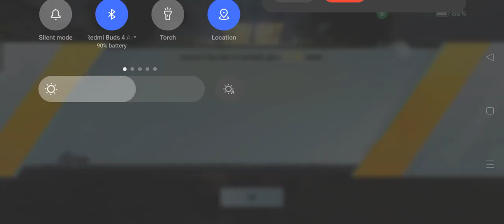last minute fight